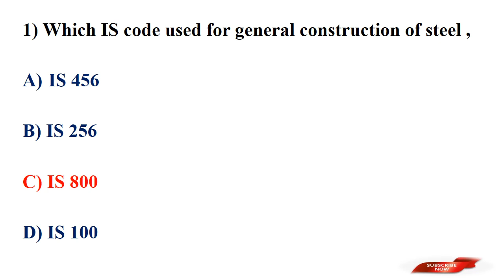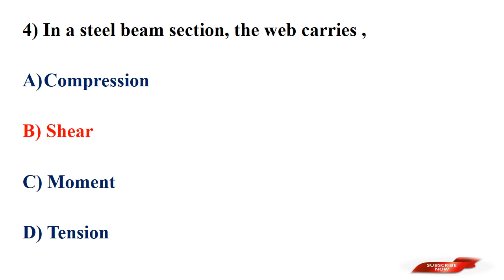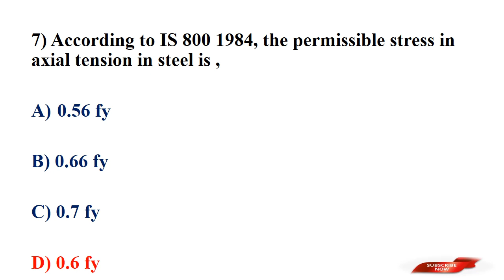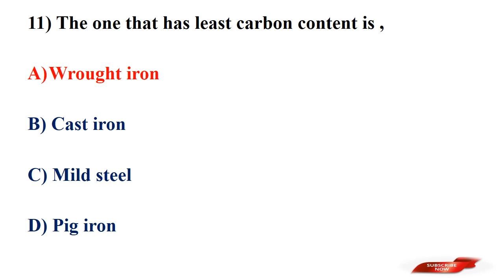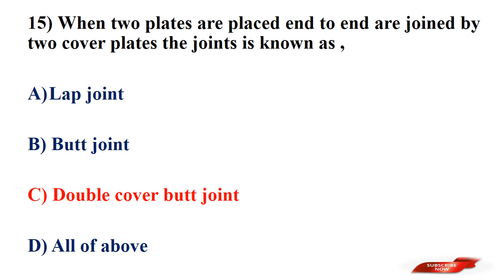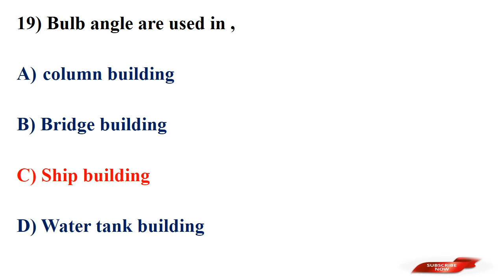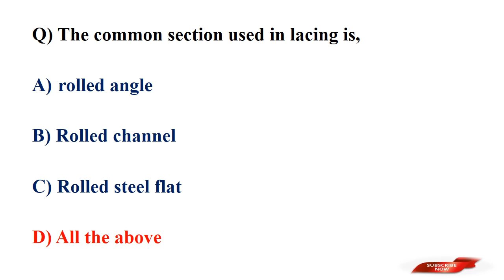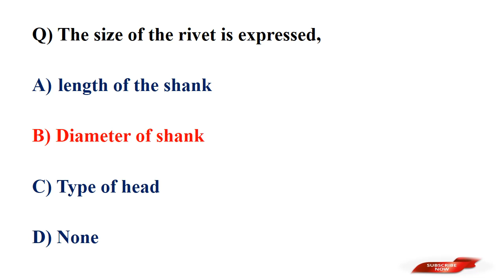FREE MOCK TEST//STEEL STRUCTURES// FOR ALL UPCOMING CIVIL ENGINEERING EXAMS